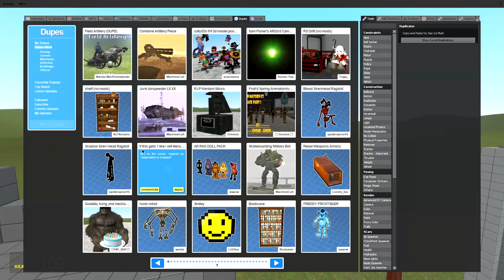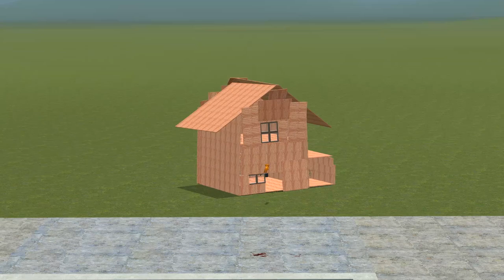TERRIFYING FNF INCIDENT! - Garry's mod Sandbox